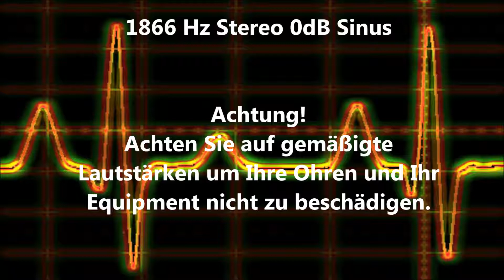1866 Hz Sinus Ton Test 0dB Stereo Piepton Wave Ton